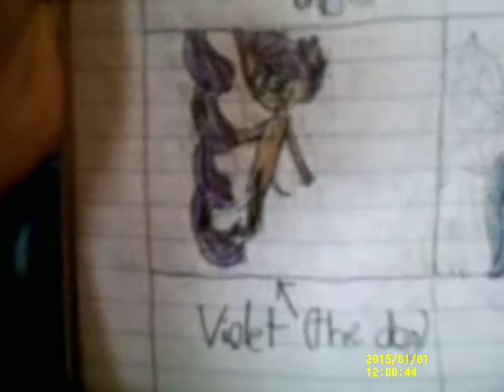Once Upon a Time seaon 2 finale